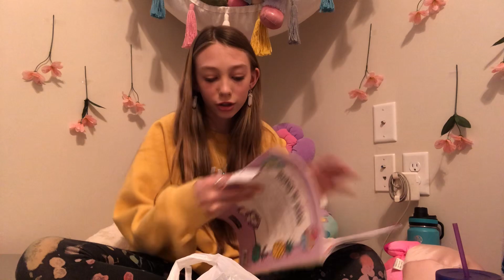Five below haull!!!!! 🍓🍦😱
Hey guys here's a random cute plushy!